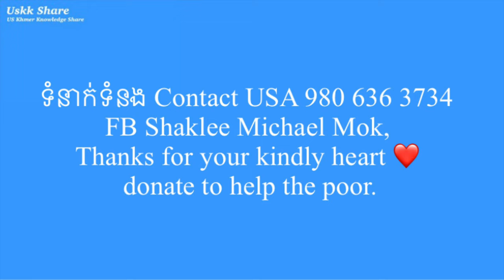ពូវុធ ពូតាក់ អាចជួយពួកគាត់បានទេ Could Pou vot Pou Tak be able to help this poor family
វុធ ពូអាចជួយពួកគាត់បានទេ Could Pou vot Pou Tak be able to help this poor family